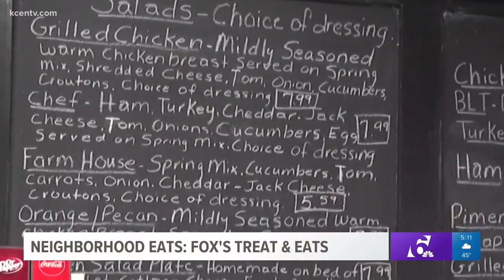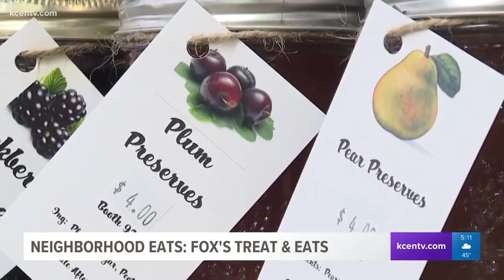Neighborhood Eats: Fox's Treats & Eats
The 60s have been a favorite period in American history, and at Fox's Treats & Eats in McGregor, they're keeping the good times rolling.